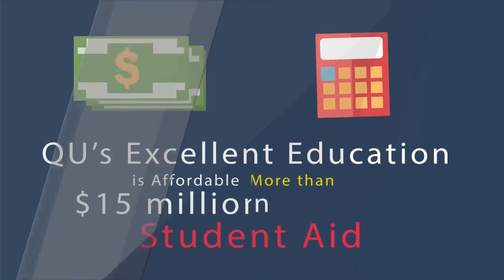4116 Why is Quincy University Right for You